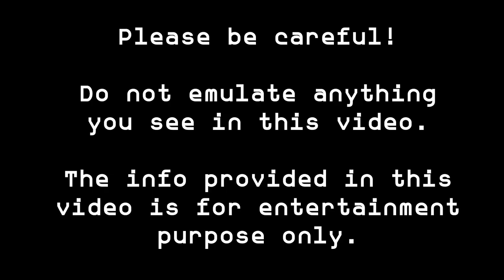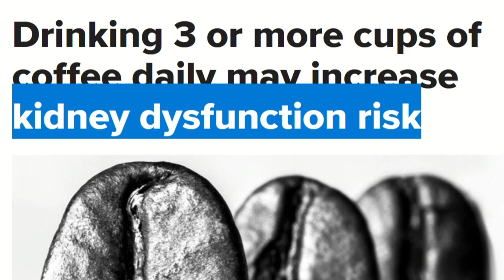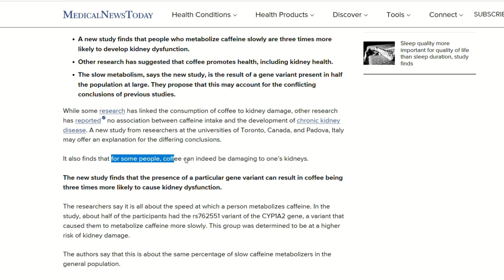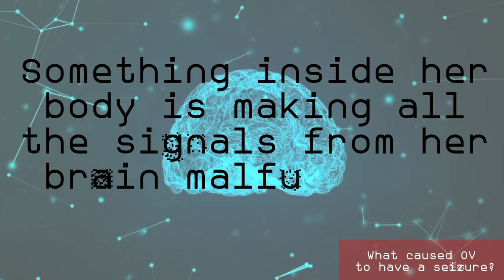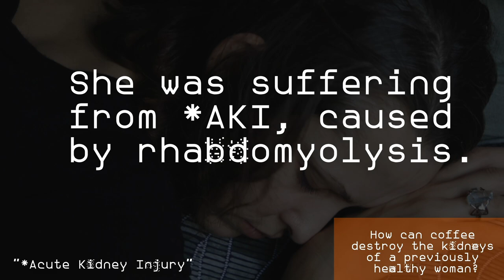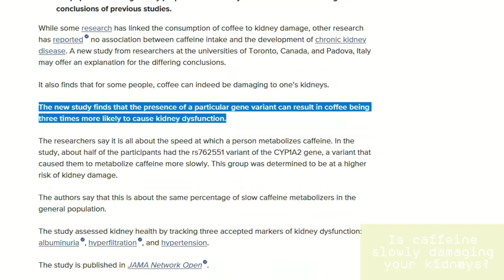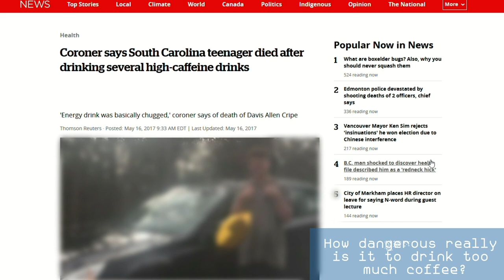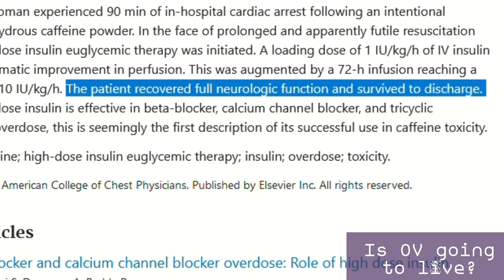We Were Wrong On Coffee. It Damages Kidneys (in 50% of the population)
Intro - 00:00
The story of OV - 0:18
Just one more cup. - 01:24
Is coffee actually bad for you? - 03:00
In the ER now. - 04:55
What caused OV to have a seizure? - 06:15
How can coffee destroy cause a woman to get hospitalized? - 08:01
How can too much caffeine do damage? - 10:00
Is caffeine slowly causing you damage? - 11:46
My opinion on the most recent studies on coffee. - 13:26
How dangerous really is it to drink too much coffee? - 15:18
Is OV going to get better? - 16:45
End, thank you for watching! - 18:02